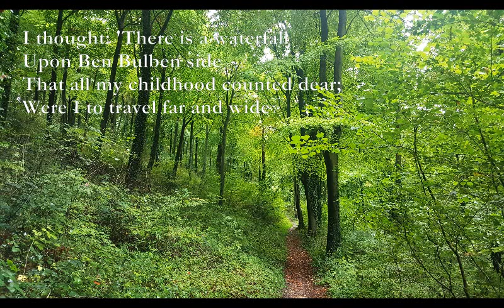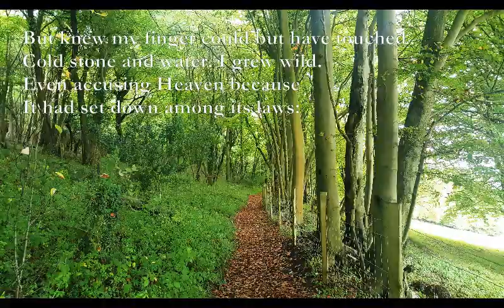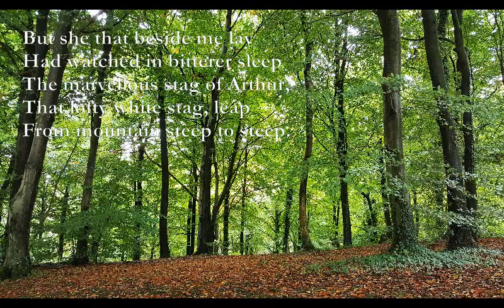Towards Break of Day [YEATS poem set to music]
Here is another poem by W. B. Yeats which I have set to music:

Towards Break Of Day  (William Butler Yeats)

F#m
WAS it the double of my dream
B F#m
The woman that by me lay
B F#m
Dreamed, or did we halve a dream
B G#
Under the first cold gleam of day?

A C#m
I thought: 'There is a waterfall
B F#m
Upon Ben Bulben side
D A
That all my childhood counted dear;
Bm C#7
Were I to travel far and wide

F#m
I could not find a thing so dear.'
B F#m
My memories had magnified
B F#m
So many times childish delight.
B G#
I would have touched it like a child

D F#m
But knew my finger could but have touched
Bm F#m
Cold stone and water. I grew wild.
G Bm
Even accusing Heaven because
G A7
It had set down among its laws:

Em A
Nothing that we love over-much
Em A
Is ponderable to our touch.
Bm F#m
I dreamed towards break of day,
Bm C#7
The cold blown spray in my nostril.

D F#m
But she that beside me lay
Bm F#m
Had watched in bitterer sleep
Em Bm
The marvellous stag of Arthur,
Em Bm
That lofty white stag, leap
G A Bm
From mountain steep to steep.